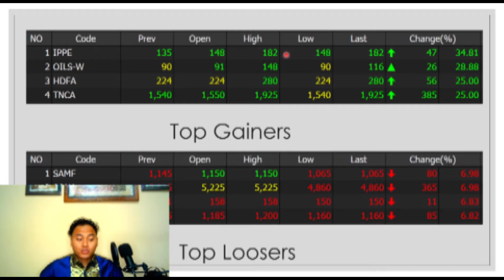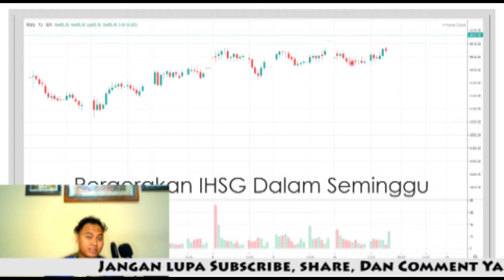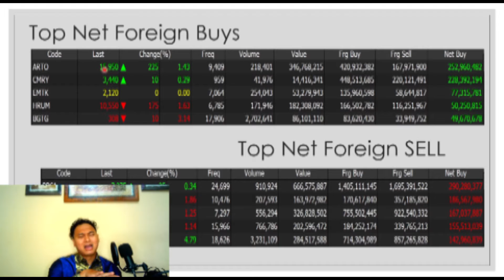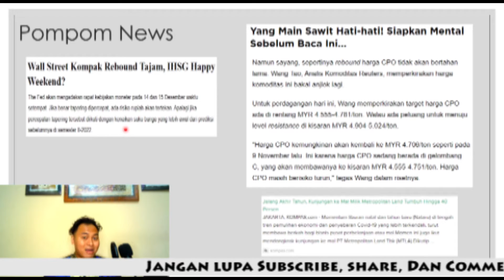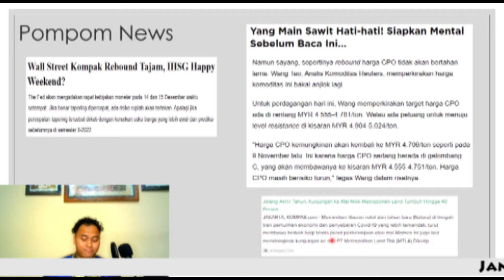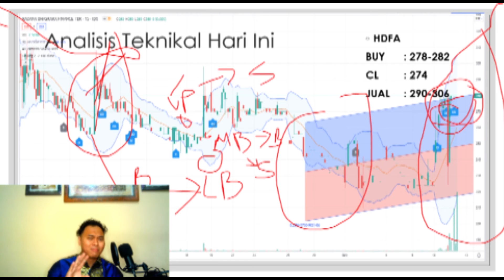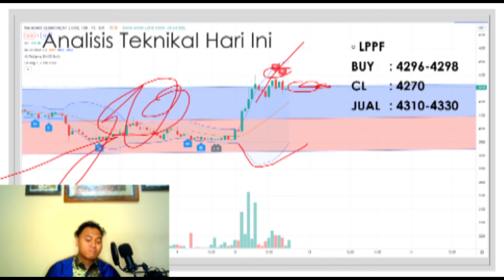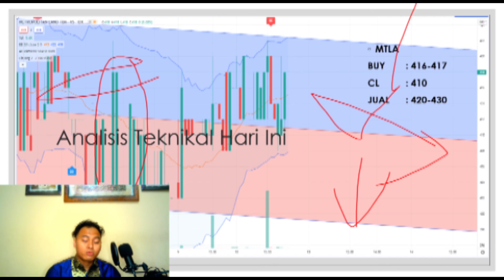ANALISIS SAHAM HARIAN 13 DES 2021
Review IHSG dan saham secara analisis teknikal..